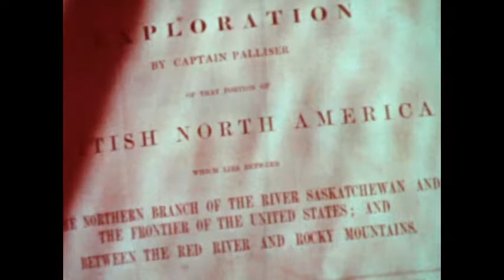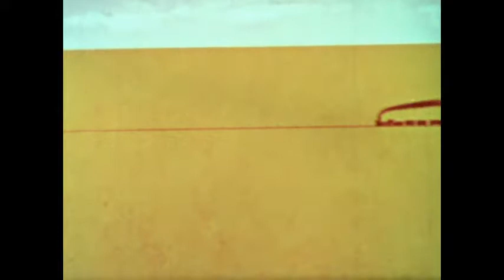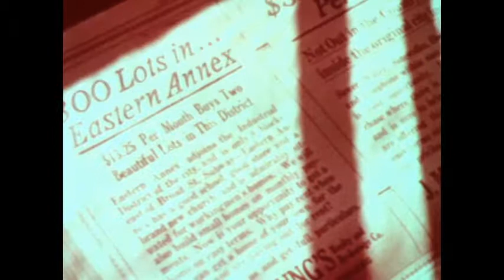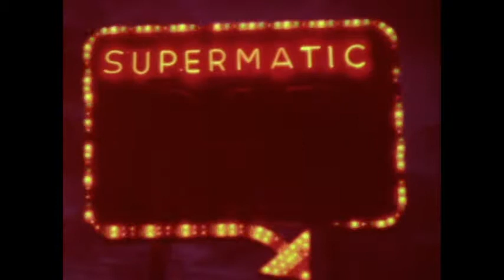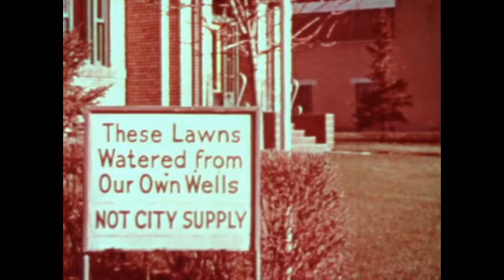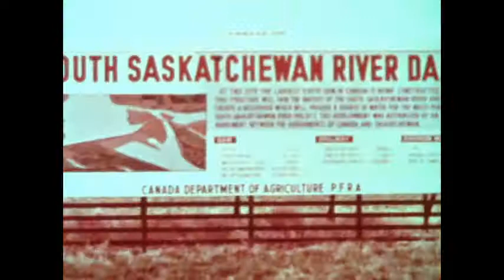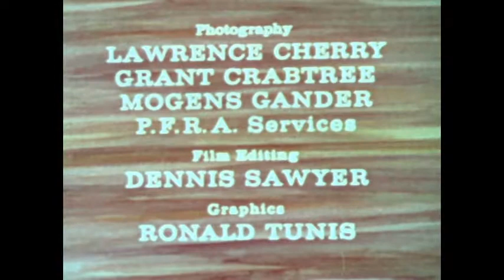"A Lake For The Prairie"- 1961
Captain John Palliser, Professor John Macoun and The Prairie Farm Rehabilitation Act of 1935 are among the major tent poles in this great documentary that takes a look at the awesome transformation of the prairies from pitiful dust bowls to the great wheat basket of the world they have now, fortunately for humanity, become!